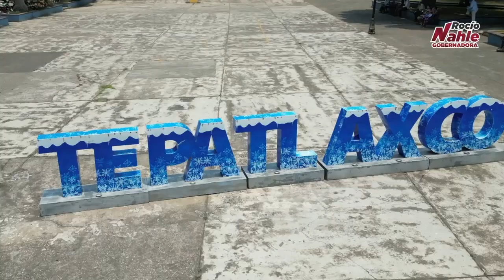Miles de simpatizantes de la coalición MORENA-PT-PVEM-FXM de Tepatlaxco, respaldan a Rocío Nahle.